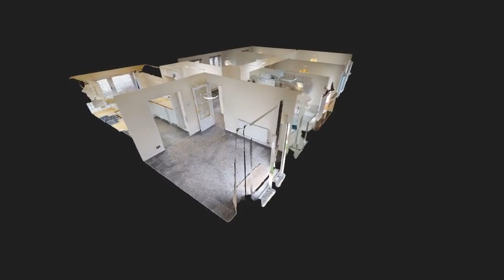London Road, West Malling, brought to you by Simon Miller & Company